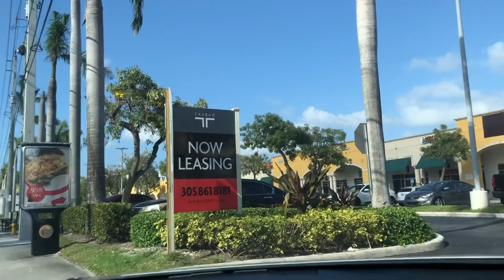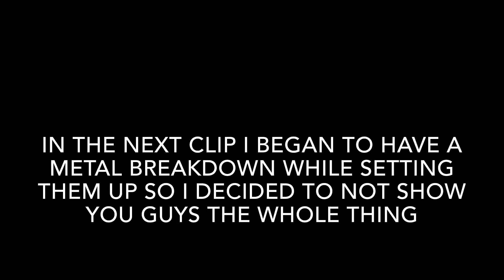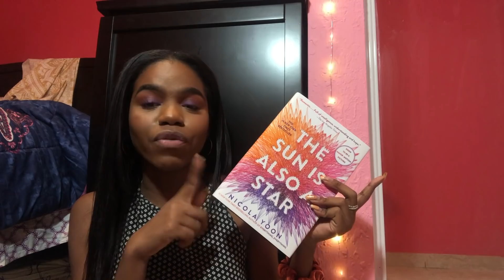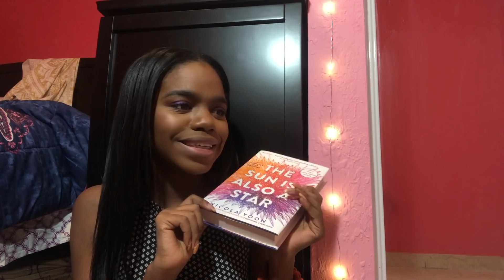NEW BOOKSHELVES & HAVING A MENTAL BREAKDOWN ✨ weekly reading vlog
💕Fairy Lights

💕Billie Bookcases